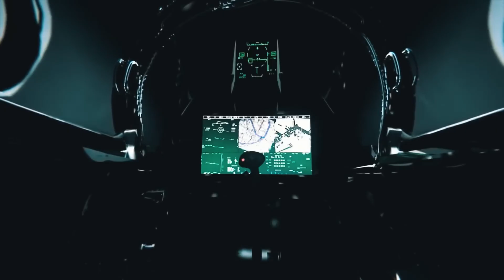US Fastest Hypersonic F-15EX Is Ready to Fly — Unbelievable Speed Revealed!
The US F-15EX Eagle II — the Air Force’s newest and most advanced fighter jet — is rewriting the rules of aerial dominance! With jaw-dropping speed, cutting-edge technology, and unmatched firepower, the Eagle II is a true beast of the skies 🦅✈️
In this video, we uncover the truth behind the claims that the F-15EX is reaching hypersonic speeds ⚡. Can this legendary fighter really push close to Mach 3? Or are the headlines exaggerating its power? Let’s explore the facts, tests, and expert pilot insights behind America’s newest super jet 🇺🇸💥
🔥 What You’ll Discover:
💨 Real top speed of the F-15EX (Mach 2.497 = 1,900 mph!)
⚙️ How its twin GE F110-GE-129 engines deliver insane thrust
🛩️ Why the F-15EX dominates despite heat and drag limits
🎯 How modern upgrades make it faster, stronger, and smarter
🧠 Pilot experiences from real test flights and combat missions
Even under real-world conditions, the F-15EX proves it’s more than just speed — it’s a perfect balance of power, precision, and survivability. With its ability to carry more weapons than any other U.S. fighter and even support future hypersonic missiles, the Eagle II ensures America’s air dominance for decades to come. 🇺🇸💪
⚡ From the legendary Streak Eagle to the unstoppable Eagle II — the F-15 legacy continues to soar higher than ever before.
👇 Watch till the end for unbelievable facts about how the F-15EX compares to the MiG-31 Foxhound and why it’s considered one of the most capable jets ever built.

🎖️ Documentaries & Analysis